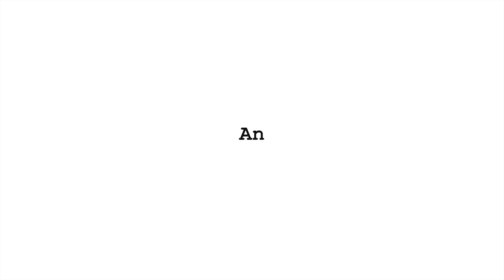Ake Arts and Books Festival 2019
It’s exactly five weeks to Ake Arts and Books Festival!

This phenomenal event aims to promote and celebrate African creativity.

At this year’s edition themed Black Bodies | Grey Matter, we will explore the nexus between the mental and the physical.

Over one hundred writers, poets, dancers, artists, film-makers, thinkers, all talking about Africa, on African soil.